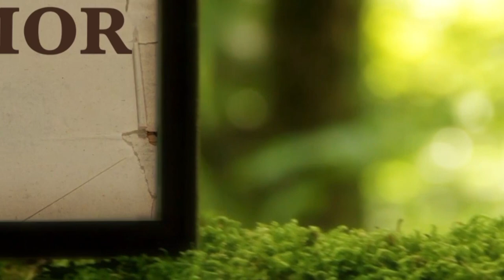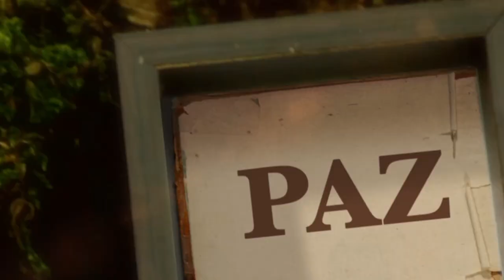La Biblia Ilumina Tu Vida- Viernes 09 de Diciembre del 2022